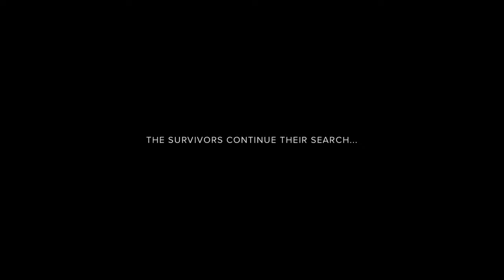Alien - Covenant Film Short ( Prologue - The Crossing ) - «Чужого»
Certificate R 123 min   -   Sci-Fi | Thriller

The crew of the colony ship Covenant, bound for a remote planet on the far side of the galaxy, discovers what they think is an uncharted paradise. When they uncover a threat beyond their imagination, they must attempt a harrowing escape.
Stars: Michael Fassbender, Katherine Waterston, Billy Crudup, Danny McBride